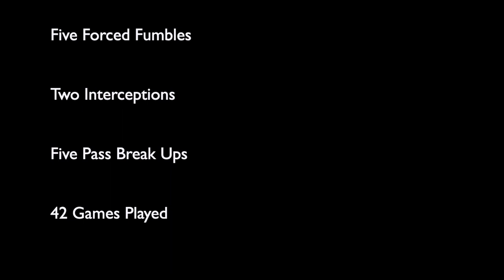James Lewis Endicott Football Career Highlights